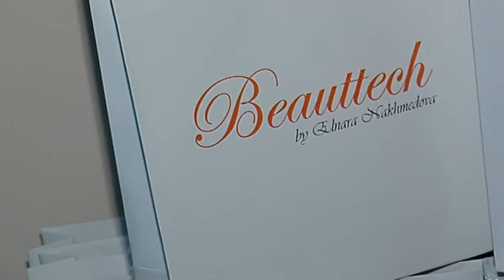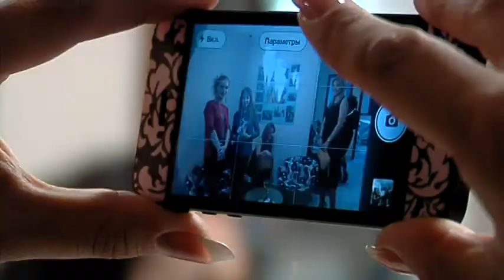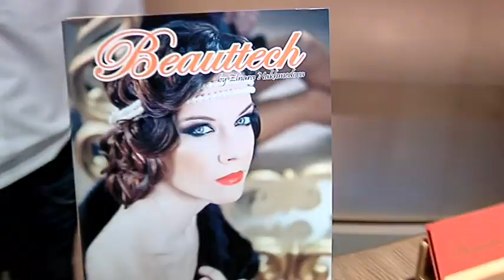Beauttech Babek Plasa AVI